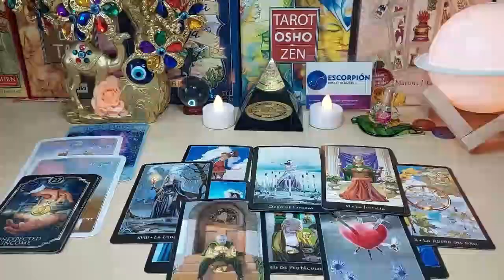LIBRA A BIG SURPRISE 🎁 I GIVE YOU AN IMPORTANT NOTICE😍 JUNE 2023 TAROT LOVE READING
Libra Love
Libra 2023
Libra today
Libra JUNE